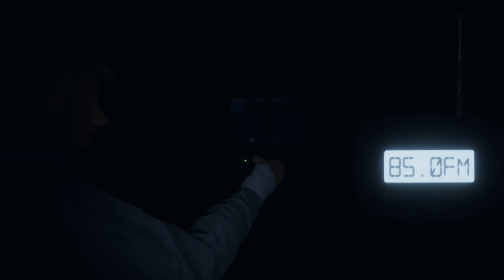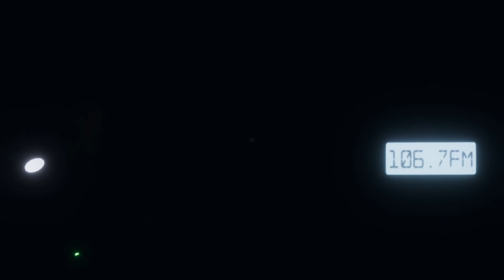Phasmophobia Episode 2 | What's That Sound!?